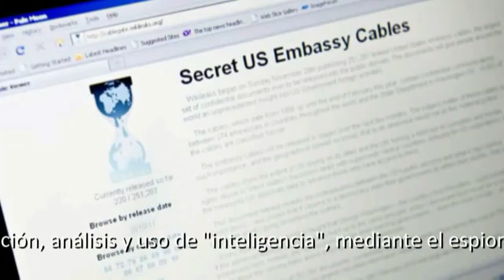CIA Espias de USA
CIA: Espías de USA
The World Factbook de la CIA, en su sitio web, ofrece información sobre la historia, gente, gobierno, economía, geografía, comunicaciones, transporte, militares, y las cuestiones transnacionales para 267 entidades del mundo. Nuestra ficha de referencia incluye: mapas de las regiones más importantes del mundo, así como las banderas del mundo, un mapa físico del mundo, un mapa político del mundo, y un Zonas hora estándar del mapa del mundo.
LA HIPOCRESIA DE LA CIA SE DEFINE ASI MISMA COMO:
Visión
Una Agencia. Una Comunidad. Un rival en las capacidades de su núcleo Agencia, que funciona como un equipo, integrado plenamente en la Comunidad de Inteligencia.
- Misión
Somos la primera línea de defensa de la nación. Logramos lo que otros no pueden lograr y vamos adonde otros no pueden ir. Llevamos a cabo nuestra misión:
La recogida de información que revela los planes, intenciones y capacidades de nuestros adversarios y proporciona la base para la decisión y la acción.
La producción oportuna de análisis que ofrece información, advertencia y oportunidad para el Presidente y los tomadores de decisiones encargados de proteger y promover los intereses de Estados Unidos.
La realización de la acción encubierta bajo la dirección del Presidente para adelantarse a las amenazas o alcanzar los objetivos de la política de EE.UU.
 - Valores
Servicio. Ponemos primer país y de la Agencia antes de auto. el patriotismo es silencioso nuestro sello distintivo. Estamos dedicados a la misión, y nos enorgullecemos de nuestra capacidad de respuesta extraordinaria a las necesidades de nuestros clientes.
Integridad. Mantenemos los más altos estándares de conducta. Buscamos y decir la verdad a nuestros colegas ya nuestros clientes. Honramos a los oficiales de la Agencia que han venido antes que nosotros y honramos a los colegas con los que trabajamos hoy en día.
Excelencia. Nos espera y entre sí a los más altos estándares. Aceptamos la responsabilidad personal. Reflexionamos sobre nuestro desempeño y aprender de esa reflexión.
Música de LA HIPOCRESIA DE LA CIA SE DEFINE ASI MISMA COMO:
Visión